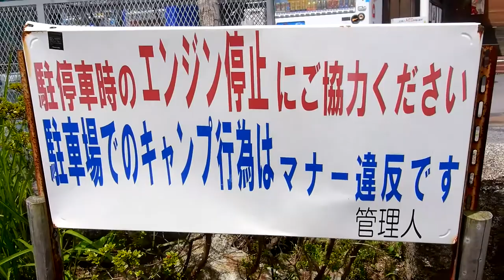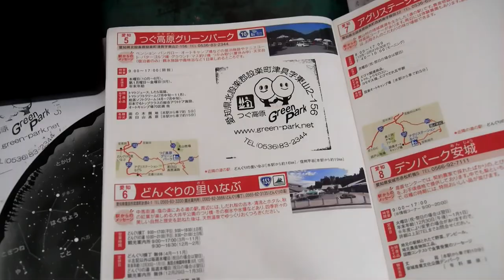【愛知県】道の駅【水△】つぐ高原グリーンパーク【車中泊旅行】2016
【現在地から検索】
道の駅名 つぐ高原グリーンパーク（つぐこうげん　ぐりーんぱーく）
所在地
〒441-2601
愛知県北設楽郡設楽町津具字東山２－１５６
駐車場 普通：48台
各駅
ホームページ